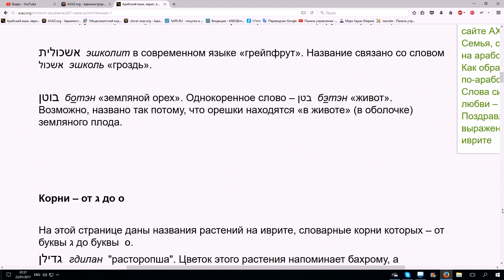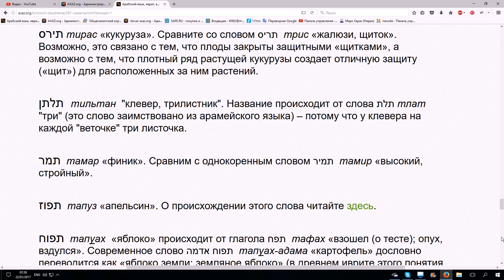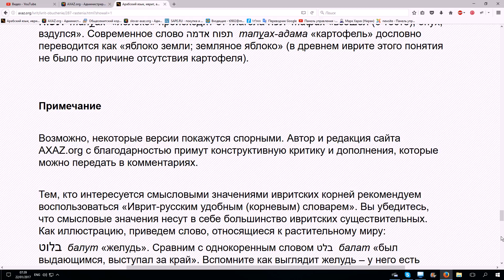240. О чем рассказывают названия растений на иврите